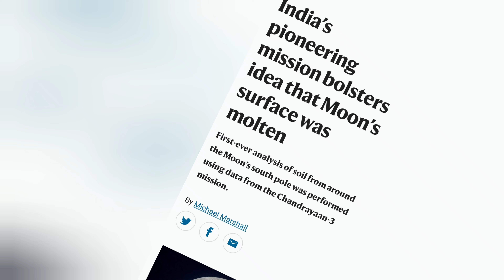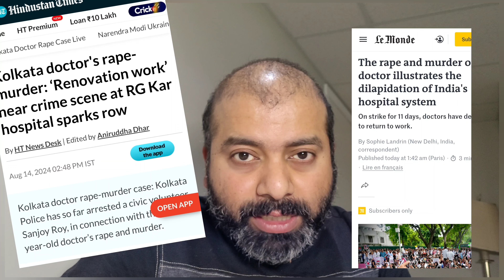Kolkata Chapter| R and Murder| Crime| Banerjee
Early on Friday morning, a 31-year-old female trainee doctor retired to sleep in a seminar hall after a gruelling day at one of India’s oldest hospitals.
It was the last time she was seen alive.
The next morning, her colleagues discovered her half-naked body on the podium, bearing extensive injuries. Police later arrested a hospital volunteer worker in connection with what they say is a case of rape and murder at Kolkata’s 138-year-old RG Kar Medical College.
Tens of thousands of women in Kolkata and across West Bengal state are expected to participate in a 'Reclaim the Night' march at midnight on Wednesday, demanding the "independence to live in freedom and without fear". The march takes place just before India's Independence Day on Thursday. Outraged doctors have struck work both in the city and across India, demanding a strict federal law to protect them.

The tragic incident has again cast a spotlight on the violence against doctors and nurses in the country. Reports of doctors, regardless of gender, being assaulted by patients and their relatives have gained widespread attention. Women - who make up nearly 30% of India’s doctors and 80% of the nursing staff - are more vulnerable than their male colleagues.
The crime in the Kolkata hospital last week exposed the alarming security risks faced by the medical staff in many of India's state-run health facilities.

Police in the eastern Indian city of Kolkata have fired tear gas and water cannons to disperse thousands of protesters demanding justice for the rape and murder of a trainee doctor at a state-run hospital earlier this month.

The discovery of the body of the 31-year-old sparked nationwide outrage over the crisis of violence against women.

On Tuesday, thousands marched to a government building in Kolkata, demanding the resignation of West Bengal's Chief Minister, Mamata Banerjee.

A hospital volunteer has been arrested in connection with the crime, which has now been handed over to India's Central Bureau of Investigation (CBI) after criticism of the local police's slow progress.